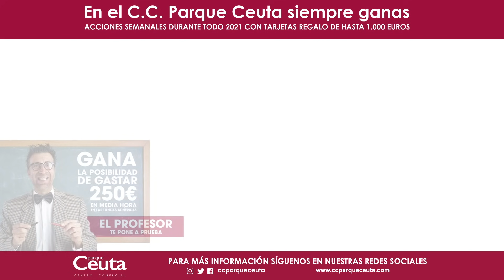De Dios somos y a Dios regresamos: último adiós a las víctimas de la inmigración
“De Dios somos y a Dios regresamos”. Es el mensaje que reza bordado sobre la tela verde que cubre los ataúdes de los dos marroquíes fallecidos en las últimas horas, y que han sido enterrados este domingo en el cementerio de Sidi Embarek sin haber sido identificados. Queda la esperanza de que se logre.

Redacción y locución:
Imagen: Reduan Ben Zakour
Edición: Jesús Galindo